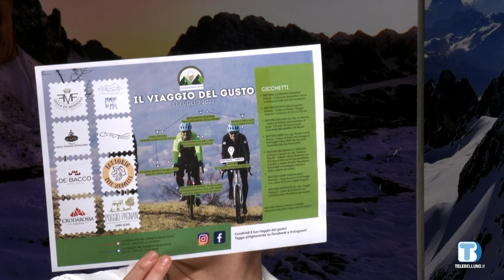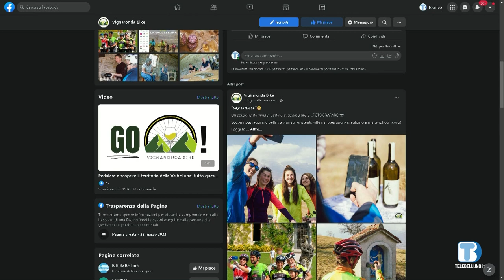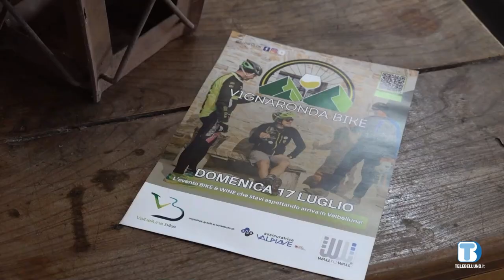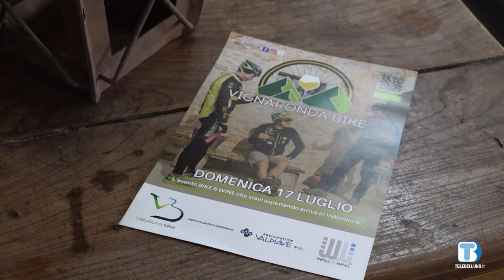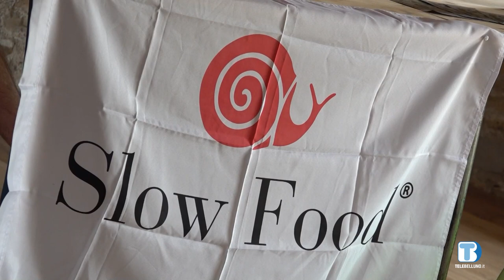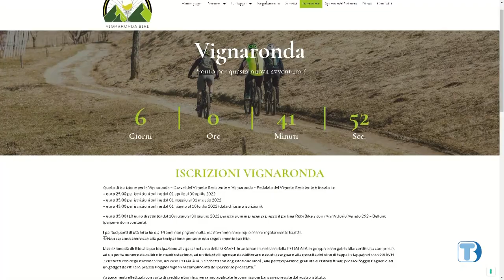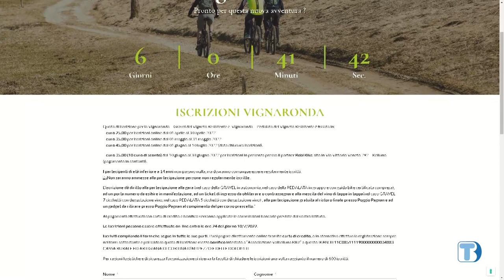Giampaolo Ciet e Fausto Toccane presentano l'evento "Vignaronda Bike" 2022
Incontro con...
Giampaolo Ciet, ideatore di Vignaronda, e Fausto Toccane, Presidente Valbelluna Bike